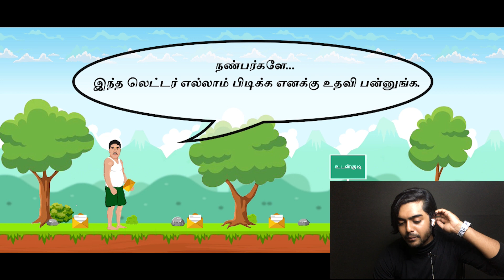GP Muthu Adventures | Review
The game GP MUTHU ADVENTURES is a play store game . This game is just a fun and trolled version of YouTuber GP MUTHU .